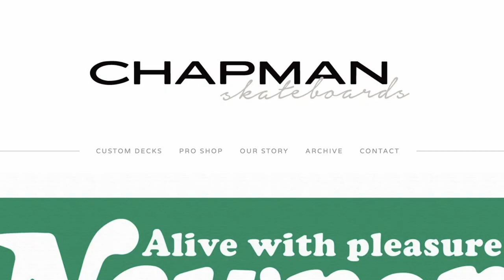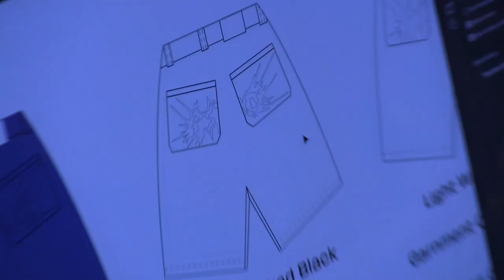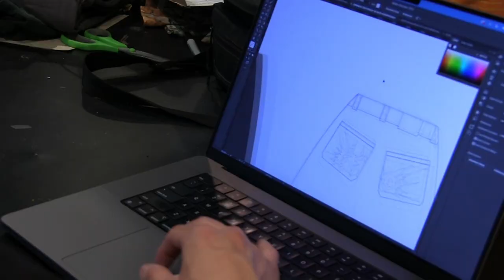PSYCO skateboards documentary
Old video I made as a class project on my freind Ely